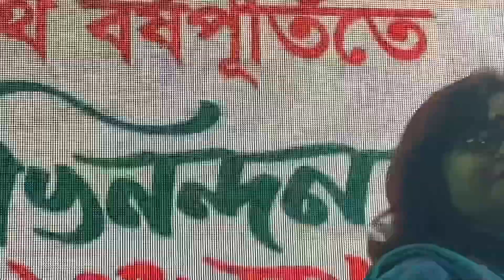18 November, 2023